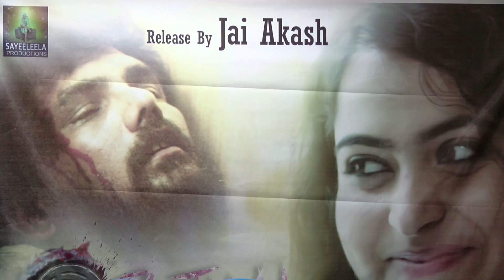I am Following the Teachings of Actor Ajith - Oruthal Movie Hero Jai Akash